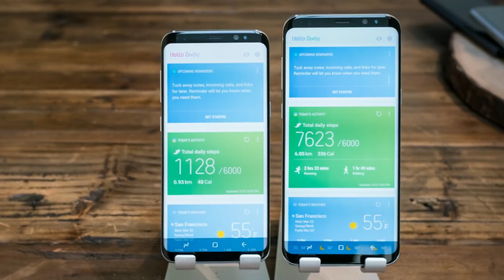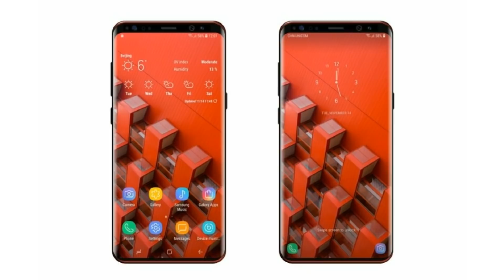Samsung Galaxy S9 will have The Best Bezel-less Display Ever.....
Hey guys . So the Galaxy S9 will feature the highest screen to body ratio of all time . Screen to body ratio of Galaxy S9 will be around 89 to 90% . Right now the most screen to body ratio is present on the essential phone . The Galaxy S9 will also feature 1000 frames per second super slow motion video recording and for the very first time in any Samsung smartphone , stereo speakers .
This time the Galaxy S9 plus will have more differences then just the battery and the screen size . These differences will include difference in cameras and Ram .

PEACE.